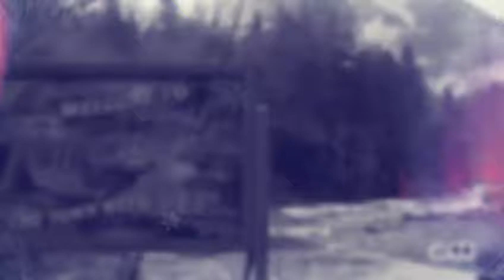Cheryl and Jughead ~Horns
I own no rights to any clips or music entertainment only